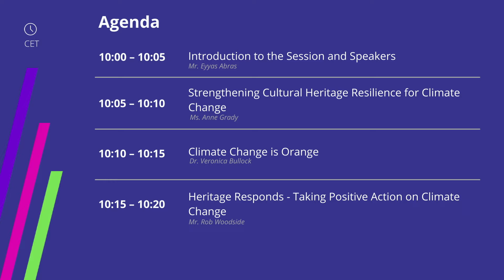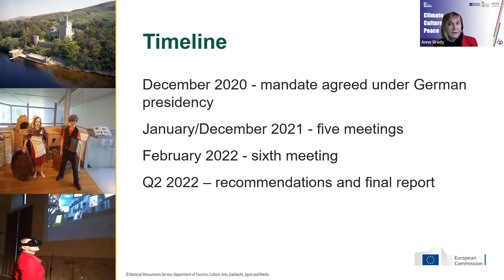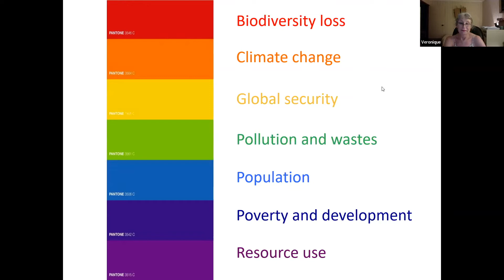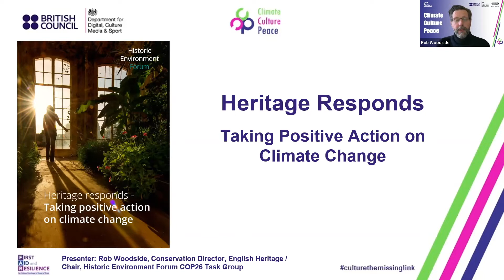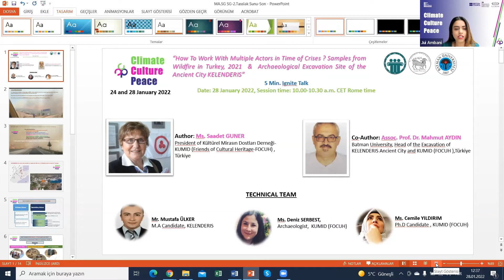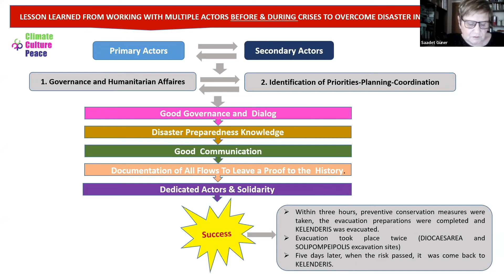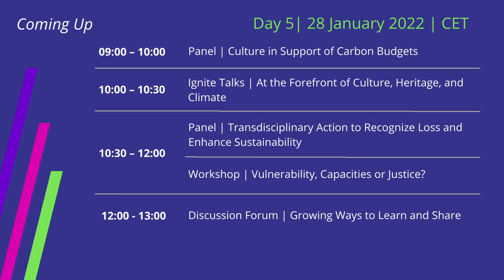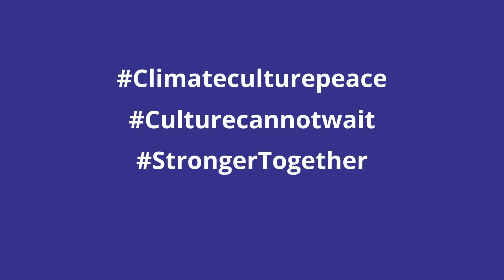Climate.Culture.Peace - At the Forefront of Culture, Heritage, and Climate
As the world races to respond to climate change, methods for connecting culture and heritage with climate change are evolving fast as well. This session shares some of the innovation that is underway and – hopefully – will spark ideas for more.

Moderator: Jui Ambani

00:02:43 Strengthening Cultural Heritage Resilience for Climate Change, Anne Grady
00:11:37 Climate Change is Orange, Veronica Bullock
00:21:09 Heritage Responds - Taking Positive Action on Climate Change, Rob Woodside
00:34:20 How to work with multiple actors in times of crisis? Samples from Wildfire in Turkey, 2021 & Archaeological Excavation Site of the Ancient City KELENDERIS, Saadet Guner, Mahmut Aydin

Streamed live on 28 January 2022 from 10am - 10.30am (CET)